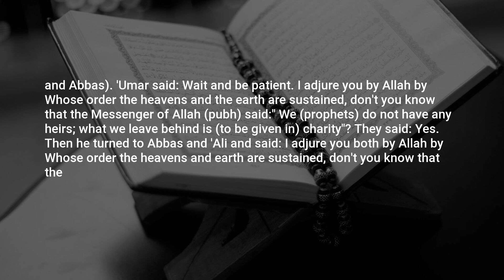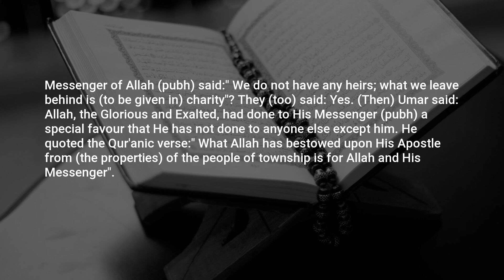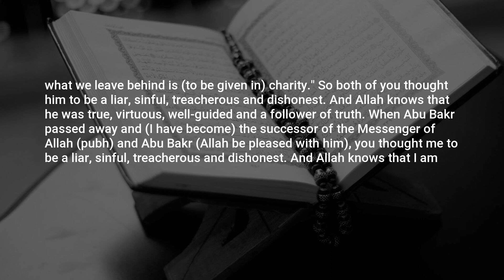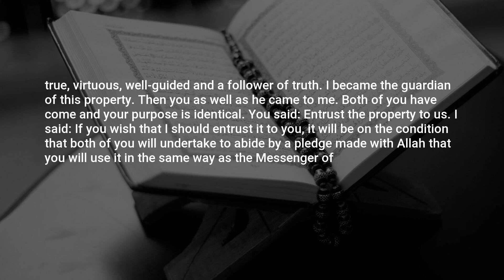Sahih Muslim, Hadith: 4498, The Book of Jihad and Expeditions